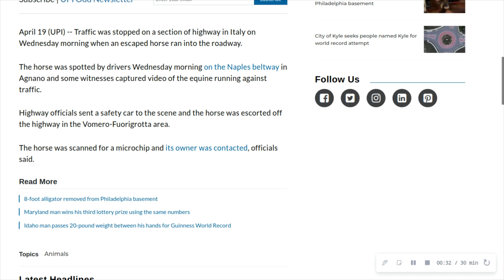Random News #370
Escaped horse runs against traffic on Italian highway